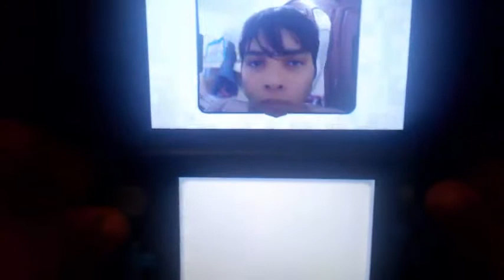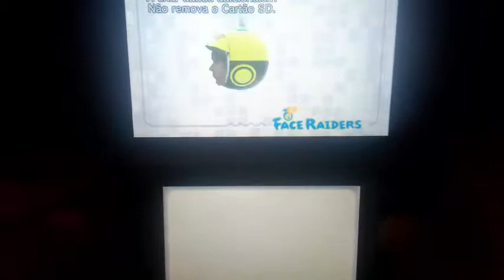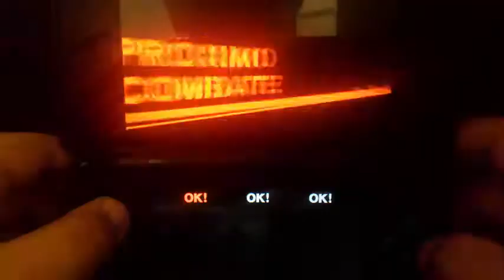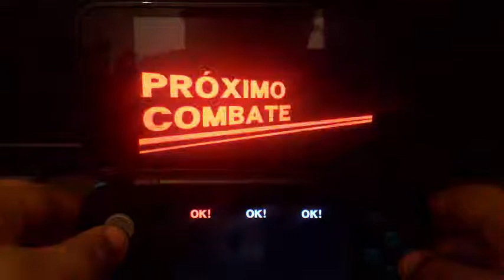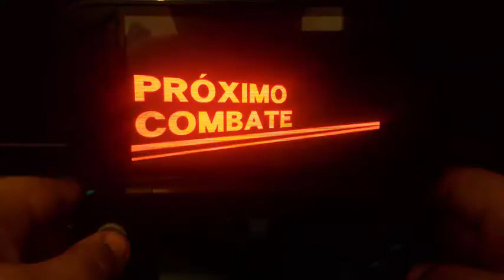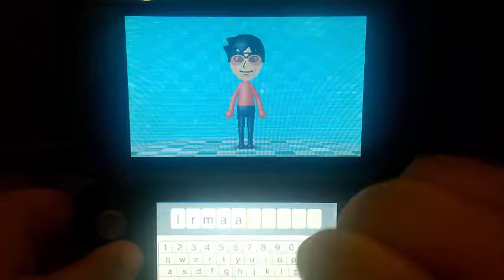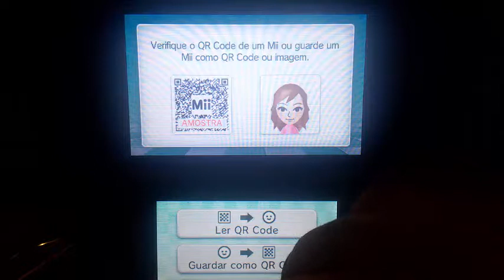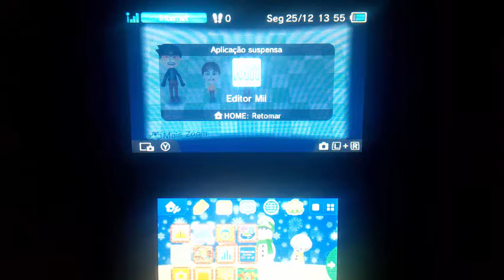JOGANDO DEMOS DO NN2DS (New Nintendo 2Ds) - #1 - Eu fiz meu mii do IrmãosBR1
"JOGANDO DEMOS DO NN2DS (New Nintendo 2Ds) - EP 1 - Eu fiz meu mii do IrmãosBR1"
Skype: -CoolWIllBR

Escolha alguns desses, se tiver mais comentários de alguns desses eu faço dizendo "eu comprei esta "coisa""